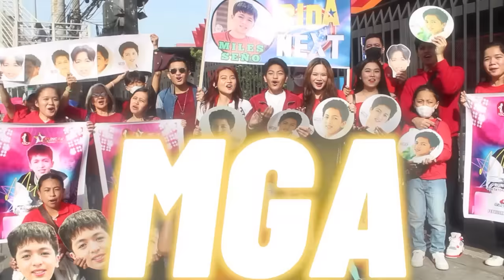VLOG NO.52 BALIK TANAW SA 2023 AT ANG THE BIG ANNOUNCEMENT!